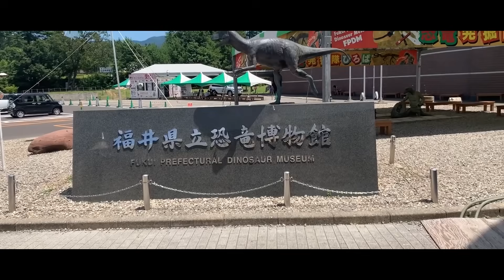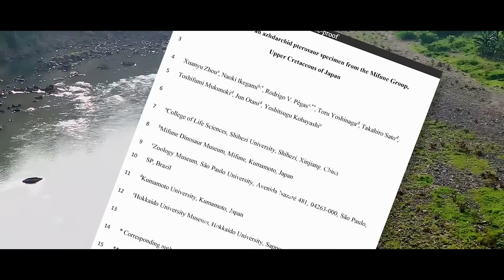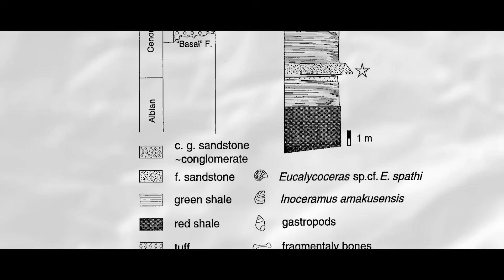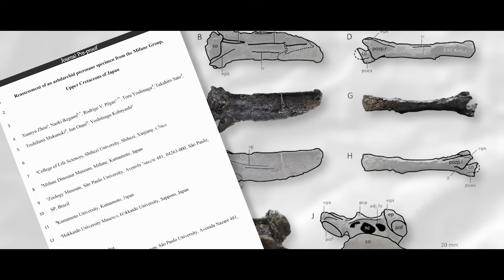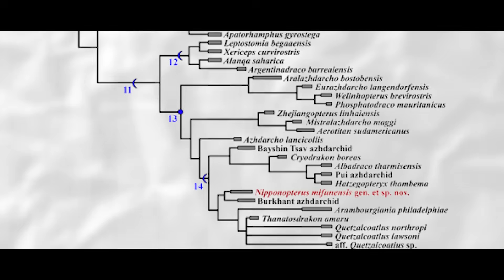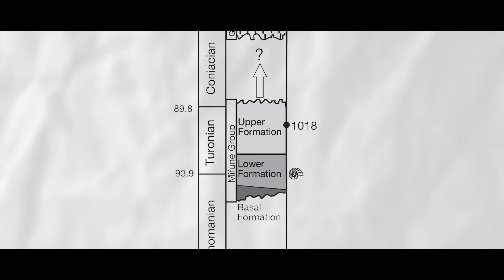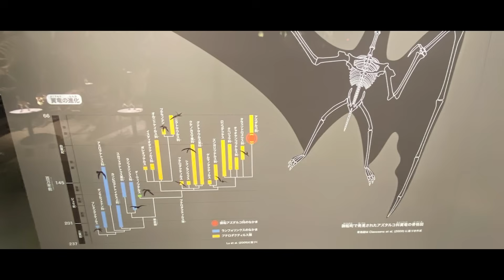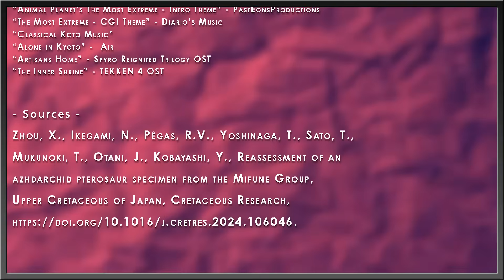Japan Had Its Own Reptilian Death Stork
A ton of pterosaurs have come out of China, Brazil, and Germany. There are a few major chunks of the world that don’t produce as many pterosaurs, like the US, most tropical places, many African countries, and more. However, there are a ton of smaller scale pterosaur voids across the various countries outside of the major Pterosaur hotspots that need more investigation. One such area is Japan, and it has just produced a brand-new specimen to include in analyses of pterosaur diversity.

Art in Thumbnail belongs to - Zhao Chuang

✅ MUSIC ✅
“Classical Koto Music”
“Alone in Kyoto” -  Air
“Artisans Home” - Spyro Reignited Trilogy OST
“The Inner Shrine” - TEKKEN 4 OST

✅ RESEARCH ✅
Zhou, X., Ikegami, N., Pêgas, R.V., Yoshinaga, T., Sato, T., Mukunoki, T., Otani, J., Kobayashi, Y., Reassessment of an azhdarchid pterosaur specimen from the Mifune Group, Upper Cretaceous of Japan, Cretaceous Research,